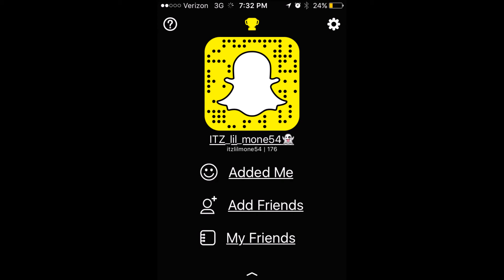MY BOYS BIRTHDAY!:TANGING MADNESS:KING NATION !!!!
Snap chat:itzlilmone54
Kik:ITZ_Lil_Mone54